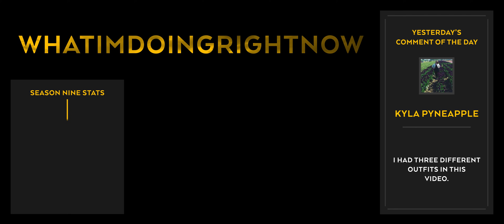I Wrote A Thing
Thanks to Teresa & Nick Mobley for the intro!